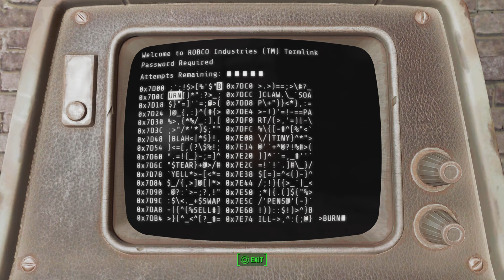Fallout 4 - Part 135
Parking dogmeat so we can try buddy up with Nicky V! This might take a while...